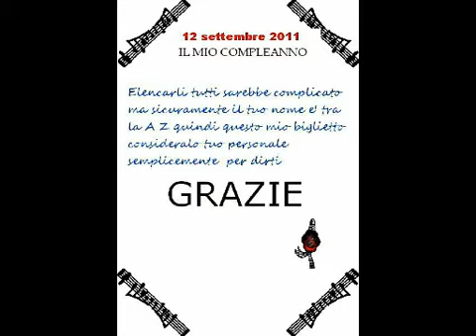GRAZIE DI CUORE.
UN GRAZIE DI CUORE A TUTTI GLI AMICI DI FACEBOOK PER GLI AUGURI DI COMPLEANNO